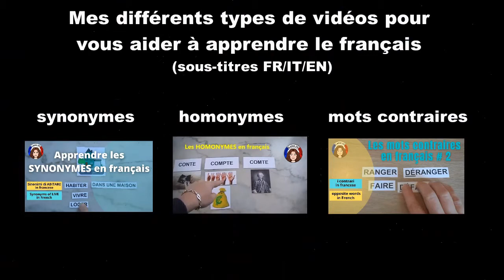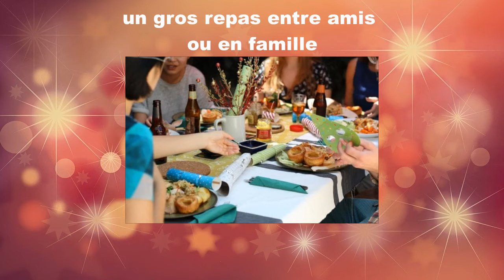Apprendre le vocabulaire de la nouvelle année en français - vidéo 68 - FR/IT/EN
Sur Vocabolario Francese je vous apprends le vocabulaire en français de la nouvelle année. On revient sur le déroulement du réveillon du 31 décembre, appelé réveillon de la Saint Sylvestre ou du Jour de l'An. On parle des bonnes résolutions de la nouvelle année et je vous donne quelques formules à utiliser pour souhaiter les vœux de bonne année.

Musique utilisée
Titre : Spark
Auteur : Vexento